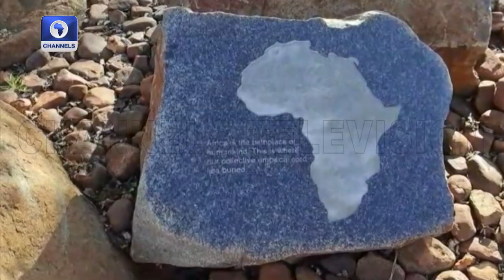Iran Successfully Test-Launch Missile, Firefighters Contain Fire In Australia +More| The World Today